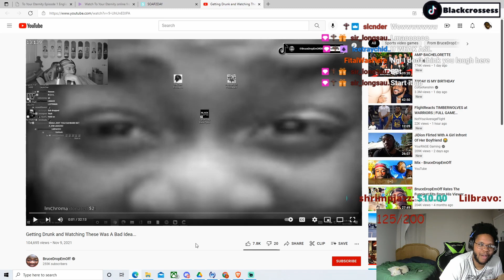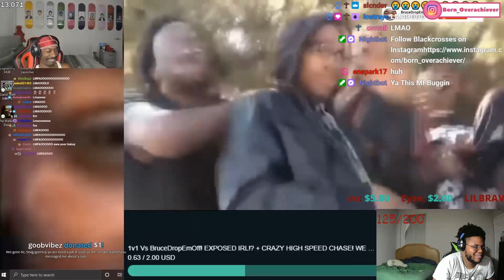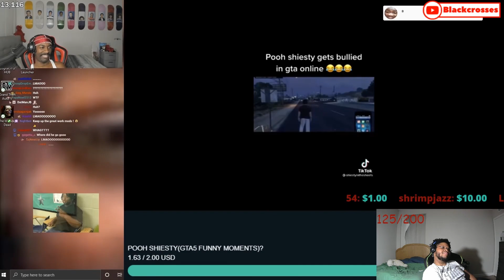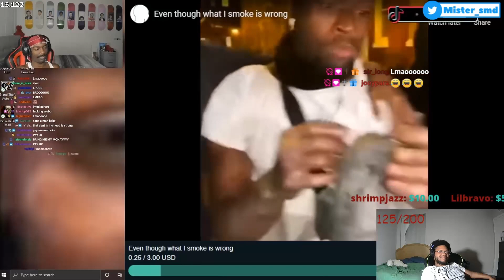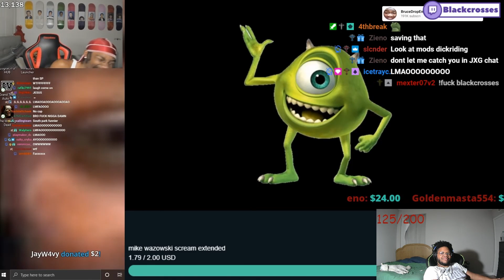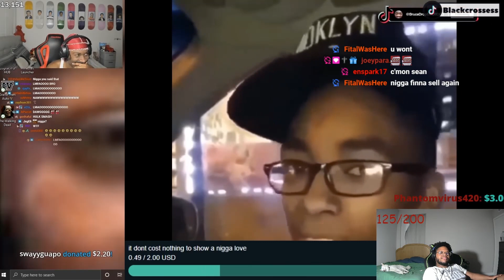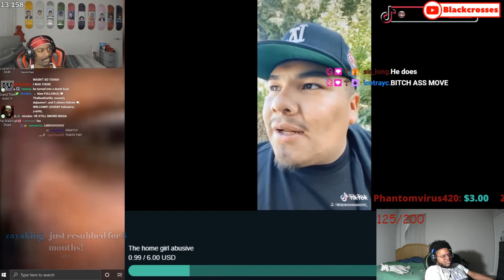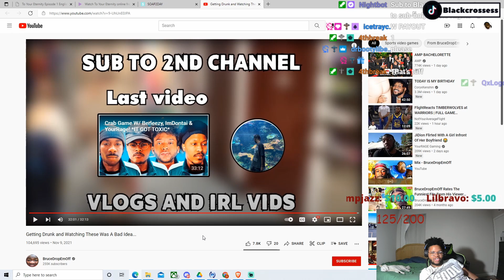IF I LAUGH MORE THAN 3 TIMES I LOSE│BruceDropEmOff Twitch Media Share